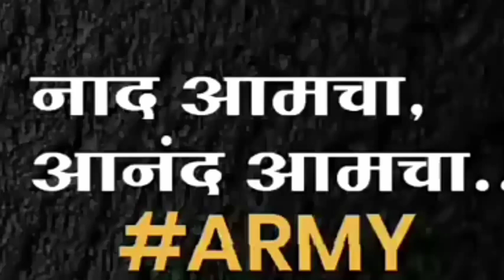नाद एकच ArMy❤️ 👍👍 Please 🙏 subscribe please MANAV MULANE ❤️.....